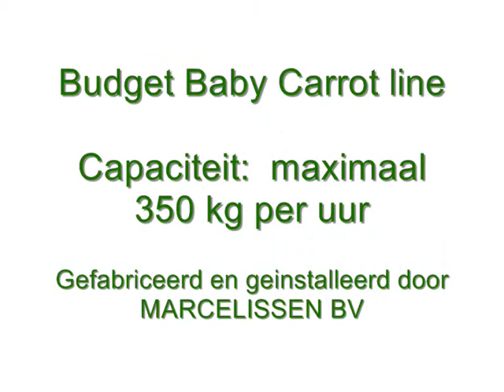Baby Carrot lijn – Marcelissen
In deze video wordt een Baby Carrot Lijn weergegeven. Wij stemmen de productielijn altijd specifiek af op de wensen van een klant. Het aantal schakels van de productielijn wordt daarom ook altijd in overleg uitgezocht. De schakels van de productielijn zijn machines uit ons assortiment.

Een aantal machines zijn essentieel in een baby carrot lijn om een goedwerkend proces te garanderen. De eerste is de Easycut 1. Deze machine is ideaal voor langwerpige producten. De kop en staart worden in deze machine van de wortel eraf gehaald.

Een andere essentiële machine is de Trommel Rollenschrapmachine – SKR. In deze machine worden de baby carrots gelijkmatig geschrapt. Hierbij is het wel van belang dat er een lage snelheid voor de producttoevoer gehanteerd wordt. Nadat de wortels zijn gesneden en geschrapt komen ze in de Kortstuksorteerder – SV terecht. Deze machine sorteert de baby carrots op grootte. Een van de laatste schakels binnen de productielijn is de Koelschroef – NKS. Dit is het koelsysteem van de productielijn.

Het eindproduct van de machine bepaalt de wijze waarop een productielijn gebouwd wordt. Een ander eindproduct kan namelijk een andere machine vereisen. Wij ontwikkelen jouw ideale productielijn in verschillende stappen. Eerst inventariseren wij de wensen & behoeften van de klant. Hierna wordt gekeken wat de ideale oplossing is in co-creatie met de klant. Dan start de productie, testfase, het installeren van de productielijn bij de klant, het opstarten van de lijn, evaluatie & terugkoppeling en tot slot service & onderhoud.

Wilt u meer weten over de baby carrot lijn? Ook kunt u klikken op onderstaande link om naar de machine pagina te gaan.